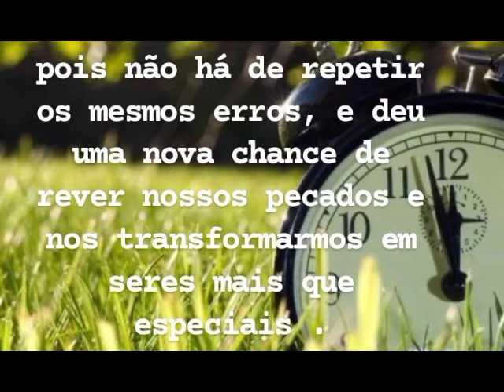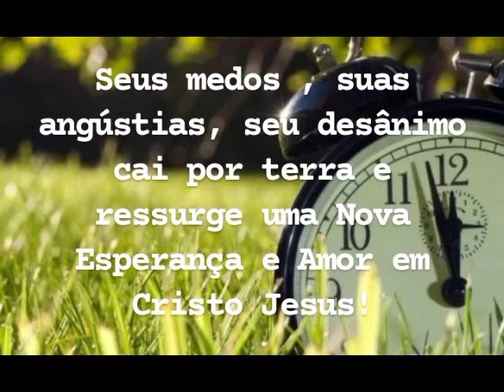Texto: Finitude Maria Leni Batista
Nossa vida é uma constante aprendizagem e tudo tem começo, meio e fim.
     E só o tempo nos mostra qual a melhor escolha, aprende a plantar com mais eficácia. Pois os erros com  que cometeste, fará diferente de você mais acertos do que erros.
     E aquilo que passastes  é passado e terás oportunidade de fazer diferente e olhar com mais significação.
     Tudo o que foi bom, guarde no seu coração, o que não foi, fica no mar do esquecimento.
     Deus permitiu que tudo que ocorrestes, ficou registrado e gravado, pois não há de repetir os mesmos erros, e deu uma nova chance de rever nossos pecados e nos transformarmos em seres mais que especiais .
     Seus medos , suas angústias, seu desânimo cai por terra e ressurge uma Nova Esperança e Amor em Cristo Jesus!